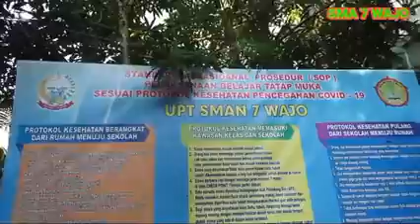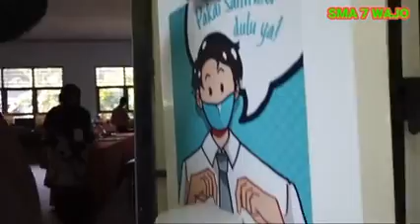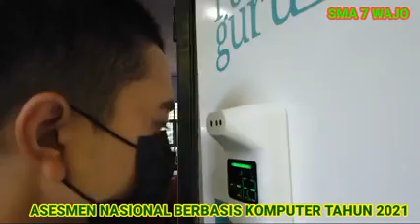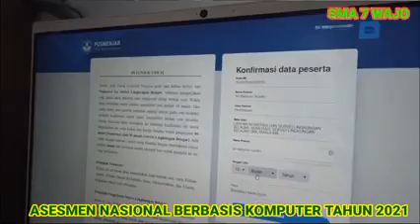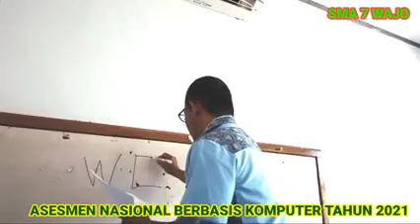HARI II. Asesmen Nasional Berbasis Komputer (ANBK) SMA 7 Wajo Tahun 2021-2022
HARI II. Kamis, 30 September 2021.Asesmen Nasional Berbasis Komputer (ANBK) SMA 7 Wajo Tahun 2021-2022